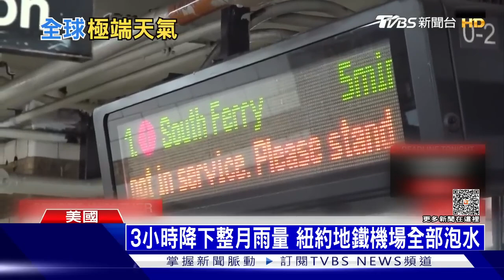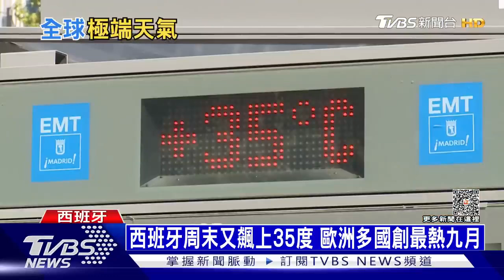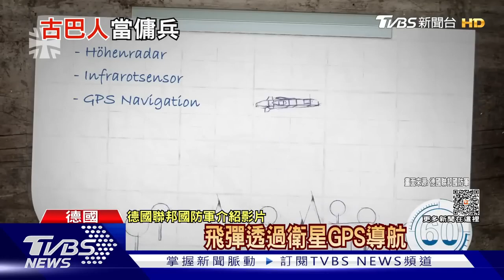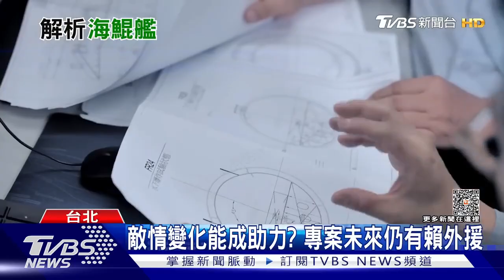【發燒話題】烏西部「黑煙沖天」畫面曝 小犬首波預估陸警區域曝